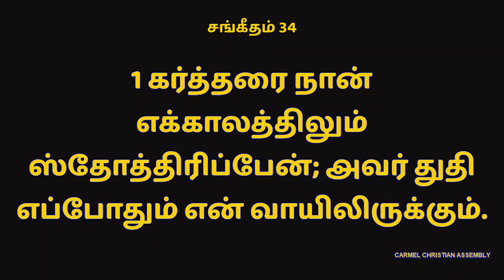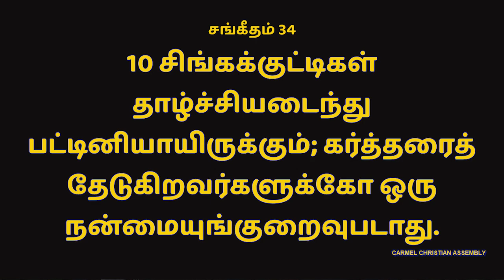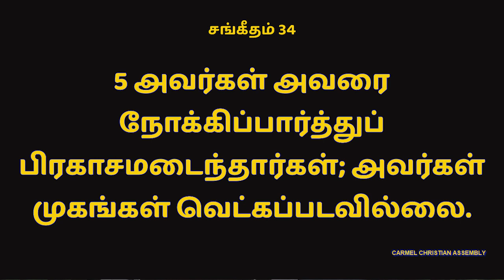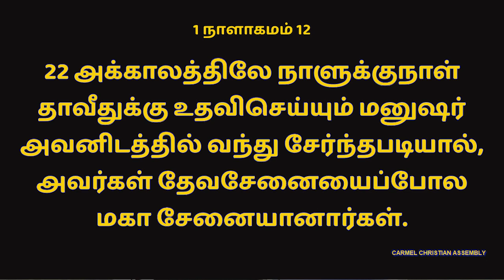Morning Devotion | காலை தியானம் | 29 September 2022 | Pr. Robert Simon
Morning Devotion | காலை தியானம் | 29 September 2022 | 29 செப்டம்பர் 2022

ADDRESS
Carmel Christian Assembly
103, Brickkiln Road, Purasaiwalkam,

ADDRESS
Carmel Christian Assembly
103, Brickkiln Road, Purasaiwalkam,